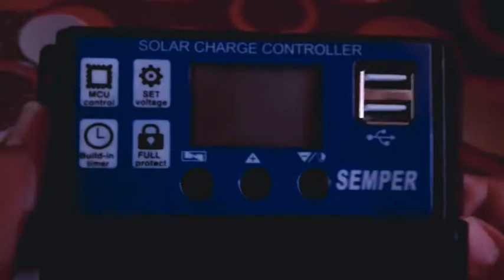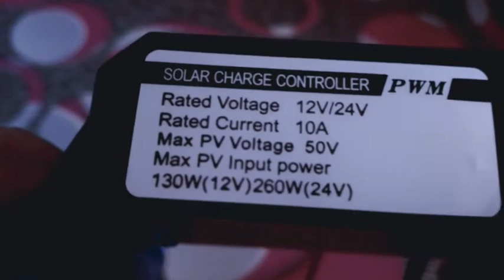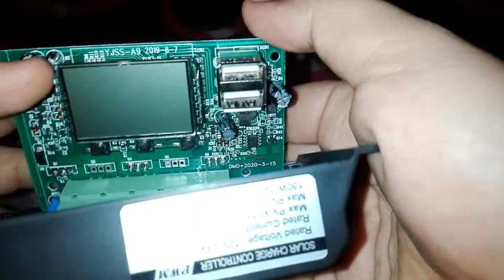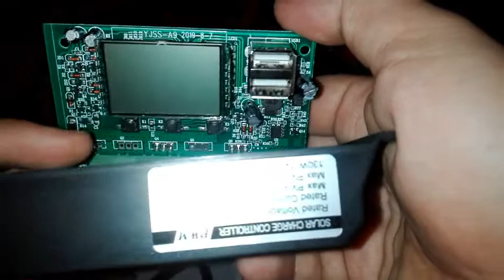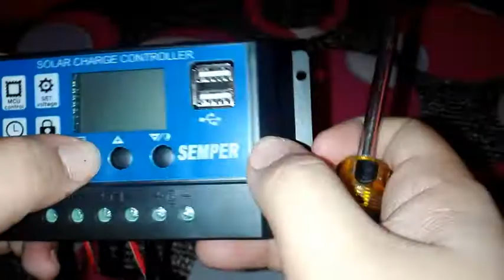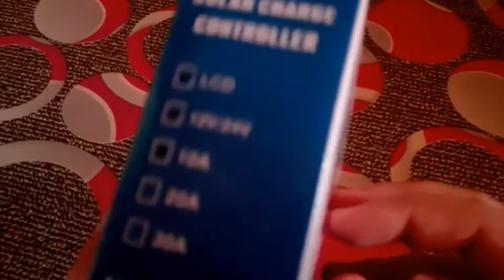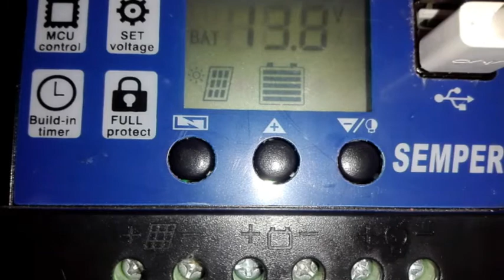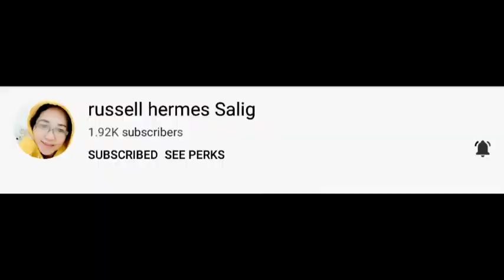Solar Charge Controller Review SEMPER 10A | Roven Dueñas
This is being used by us incorporated with the solar panel to protect you battery life. You can also charge your device here safely while the sun is giving off its free energy to be absorbed by the Solar Panel. The amount of energy collected depends also on the wattage or the capacity of your Solar Panel and the battery used in storing the charge.